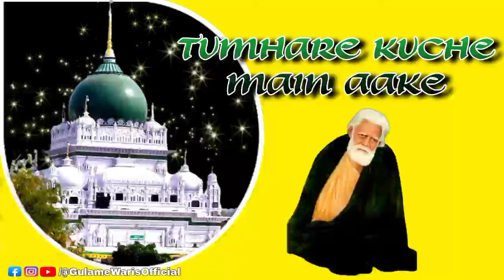तुम्हारे कूचे में आके New Warsi Sufiyana Qawwali ! Waris Pak Deva Sharif Ki Qawwali